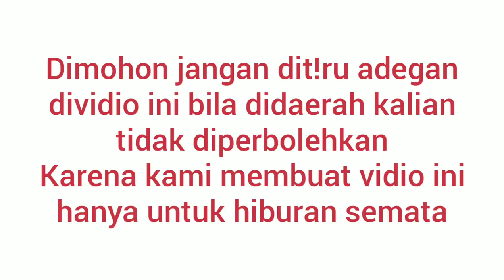Top best fishing moments from spiderman 🎣 amazing fishing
Best moments spiderman fishing amazing fishing